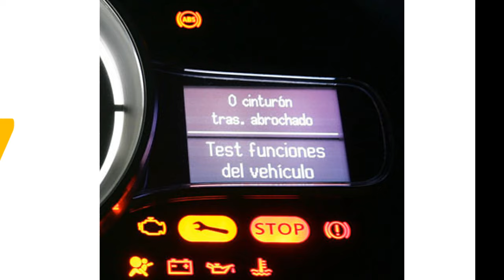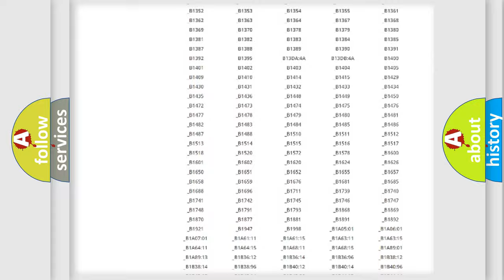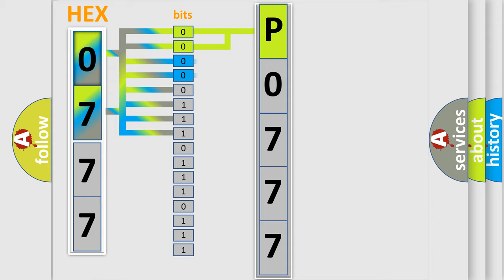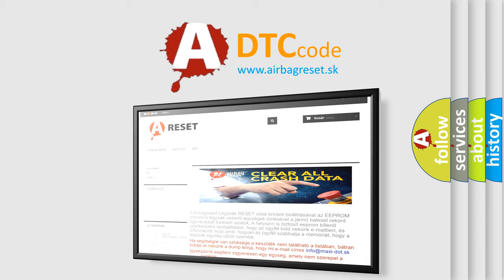DTC Pontiac P0777 Short Explanation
Contents:
0:21 Basic DTC analysis according to OBD2 protocol standard.
1:48 Insight into programming
2:58 A diagnostically understandable description of the Diagnostic Trouble Code
3:05 Basic error definition

Make:
Pontiac
Code:
P0777
Definition:
Incorrect VDC Control Module Specifications
Description:
Different control module specification ABS does not operate.VDC does not operate.
Cause:
Defective VDCCMDefective TCMDefective ECM